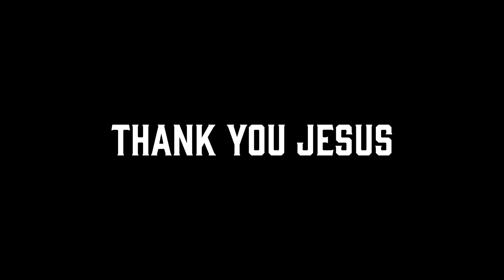Times Have Changed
I started off making this video with footage of places from my childhood that had changed but once I started looking at old family VHS videos, I figured I'd make something different. While editing it, I was overcome with gratefulness for the family God gave me. Great Things Coming Soon.